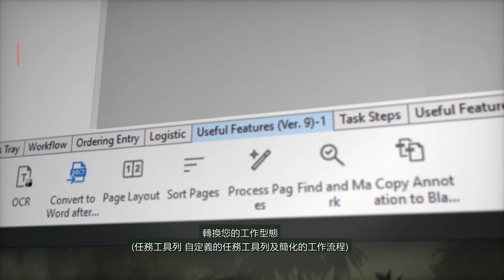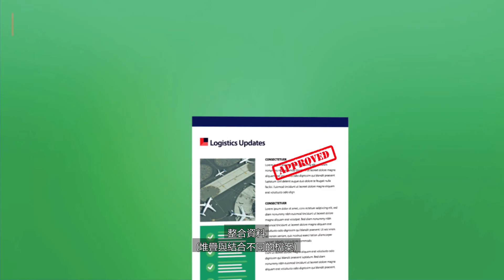台灣富士軟片資訊│DocuWorks－新一代數位化文件管理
為您介紹全新的 DocuWorks 9.1，一個集中管理所有電子文件的辦公室數位解決方案。像在自己的辦公桌前直覺式操作，沒有繁瑣的設定，從文件的交接到製作、簡報、儲存，完善的工作流程助您的業務更加順暢，不受限於時間地點，促進各種資訊的運用及團隊協作。並可與事務機靈活整合，高效完成各項文件工作！